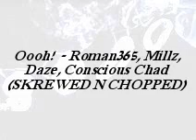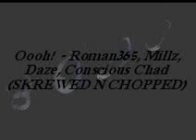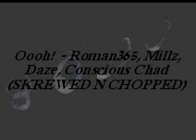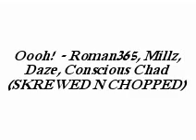Oooh! - Roman365, Millz, Daze, Conscious Chad (skrewed n chopped)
Oooh!(skrewed n chopped)